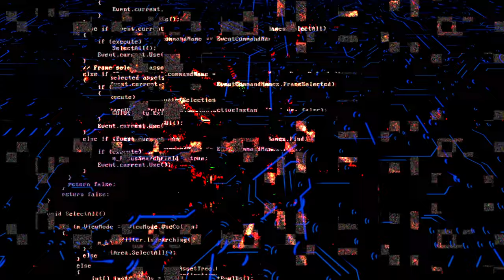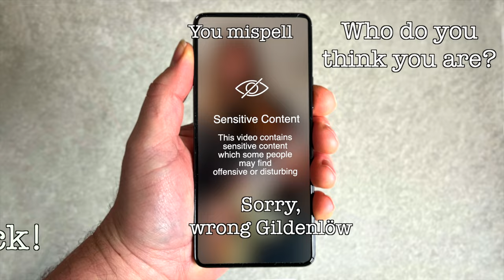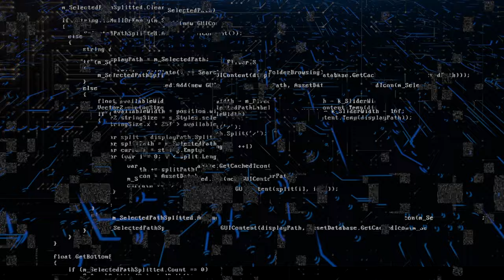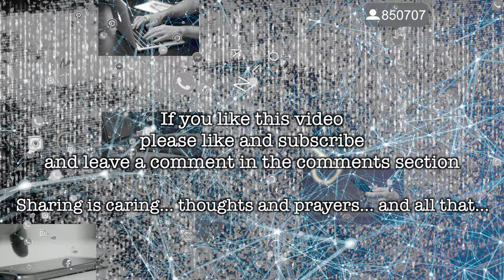Kristoffer Gildenlöw - Saturated (official lyrical video)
Lyrical video of the song 'Saturated', taken from the 2024 release ' Empty' (New Joke Music), by Kristoffer Gildenlöw.

It's only entertainment, folks!